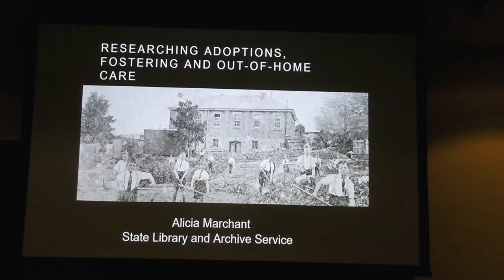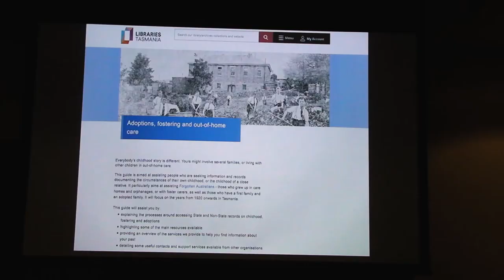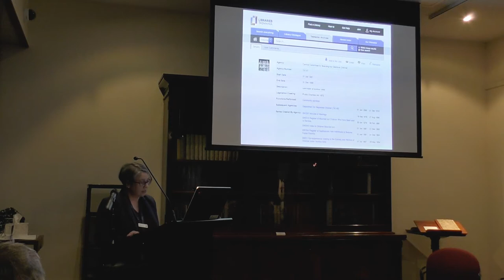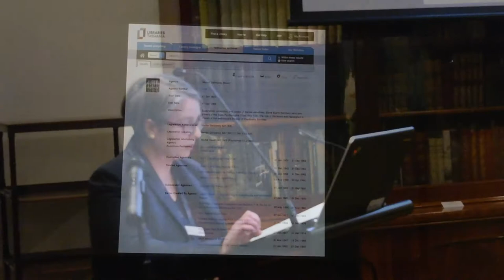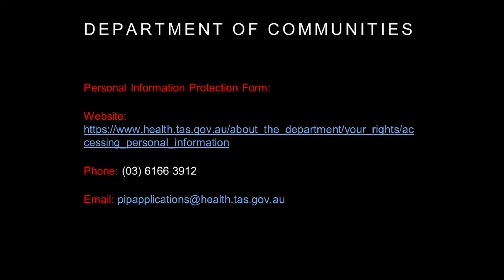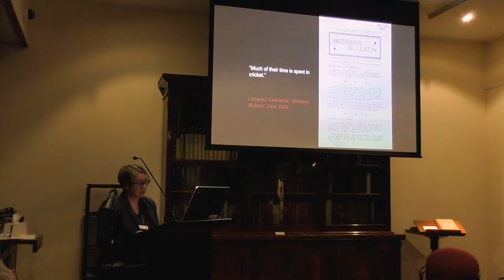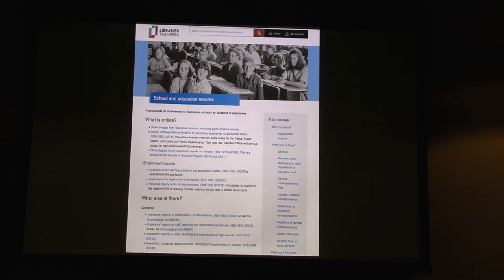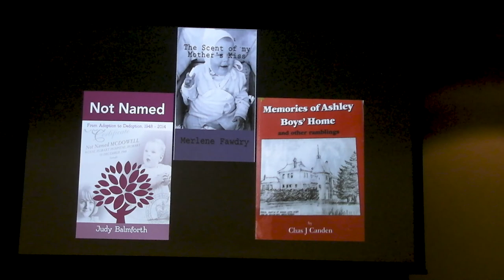Researching adoptions, fostering and out of home care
Join Dr Alicia Marchant as she delves into the often complex area of researching adoptions, fostering and out of home care.